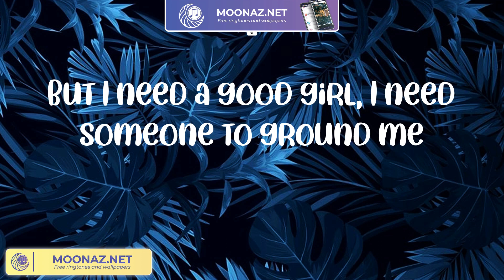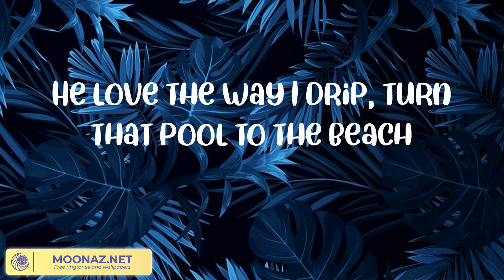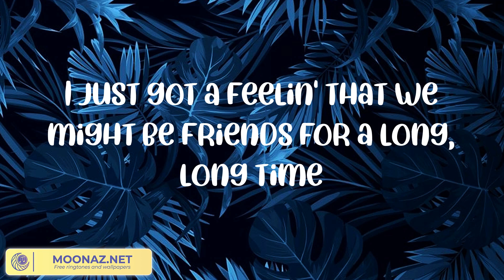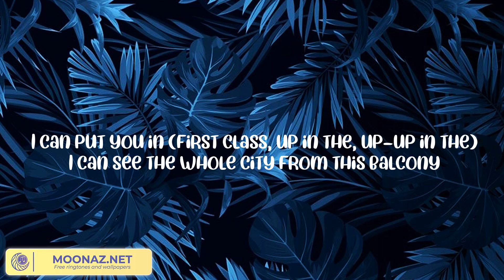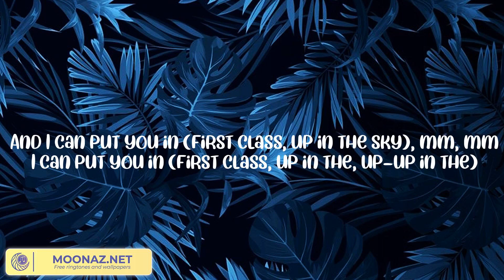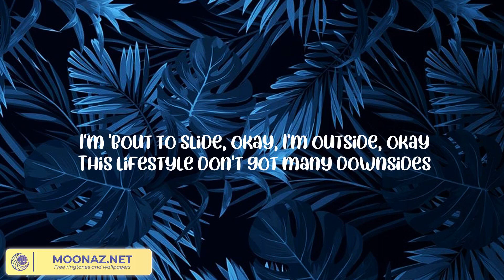Post Malone - I Like You (A Happier Song) (mix) Jack Harlow, Calboy, A$AP Rocky, French Montana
📀Lyrics: I Like You (A Happier Song)
Ooh, ooh, ooh
Ooh, ooh

💧List of songs:
I Like You (A Happier Song)
First Class
Take One
Get Curved
Alright
Chrome Heart
Wayne Hayes
Magnolia (Remix)
Never Going Back
On edged